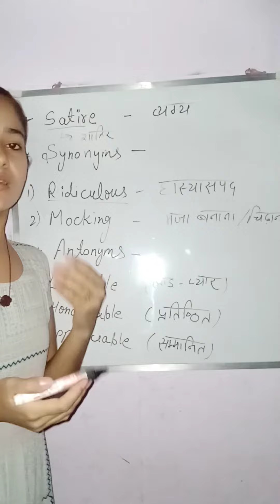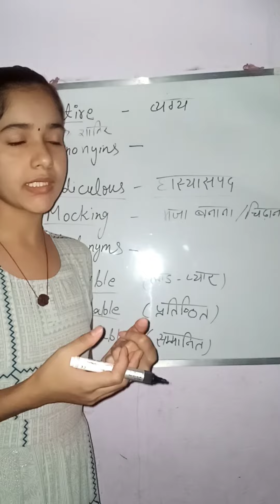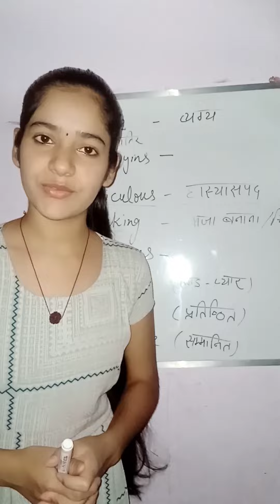Antonyms & Synonyms || my vlog #2022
Is Channel ka purpus  only Logon Ko Mere life se motivate karna hai.

Please support me
Thank uuuuuuuu dost 😊